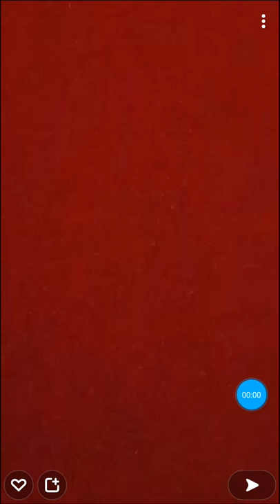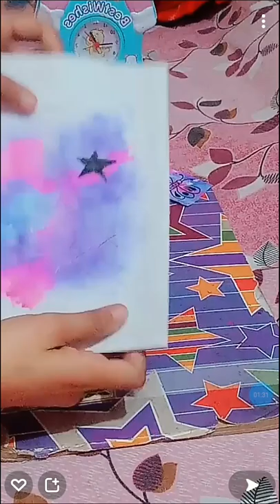Easy watery colour background drawing.